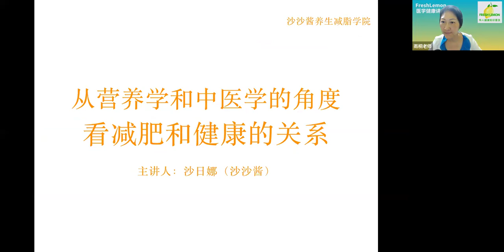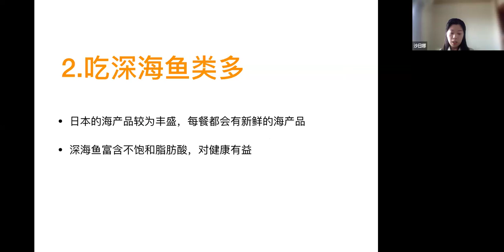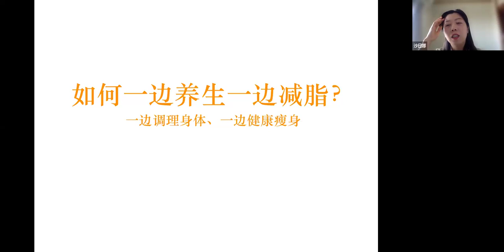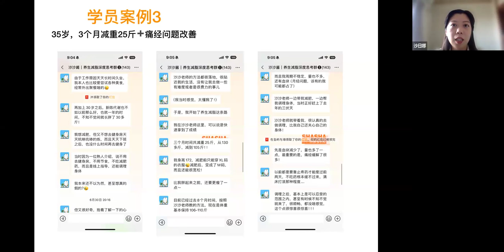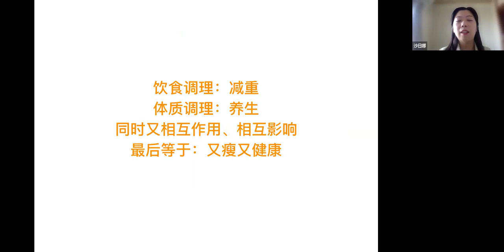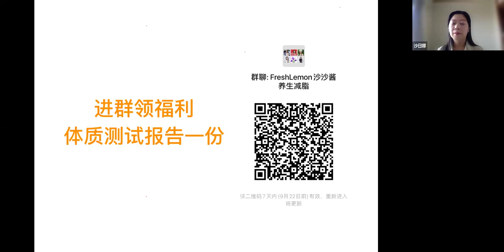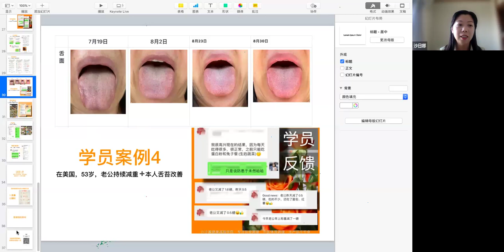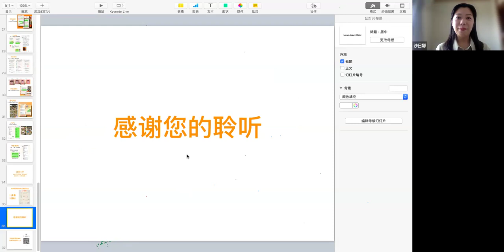从营养学和中医学的双重视角解析减肥与健康的平衡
日本人为什么又瘦又长寿？
         --探秘饮食文化与健康生活方式
如何一边养生一边减肥？
         --教你调理身体、健康瘦身
沙沙酱，日本医院营养师
日本大型综合医院营养在职
沙沙酱养生减脂学院创始人
国家高级营养师
擅长体重管理+体质调理